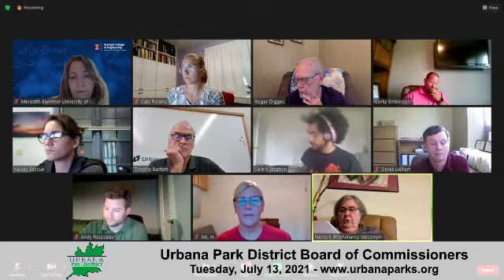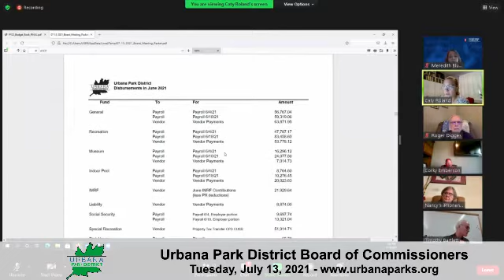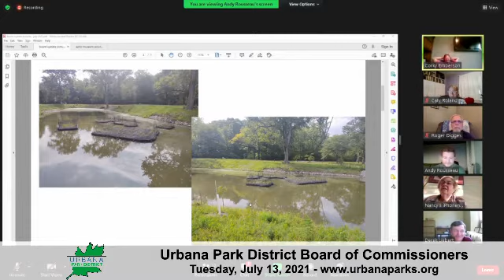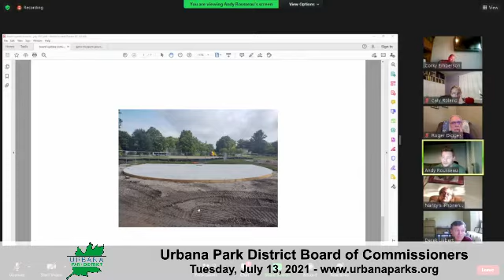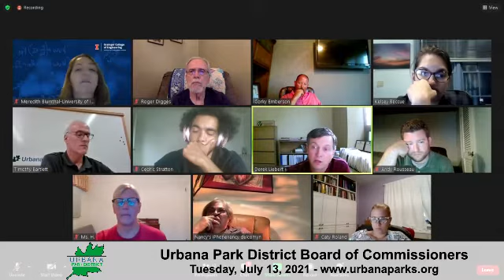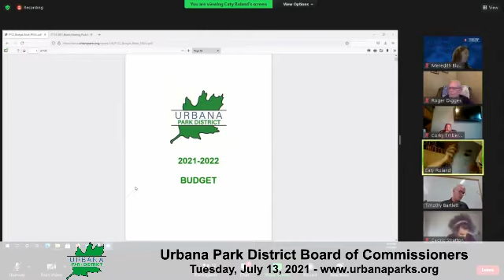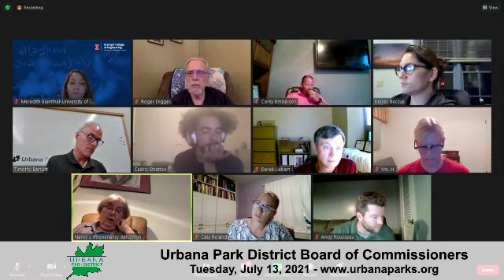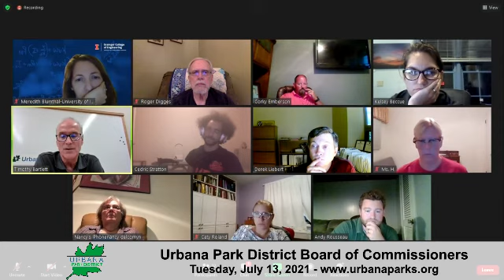Urbana Park District Board of Commissioners - 07 -13- 21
The July 13, 2021 meeting of the Urbana Park District Board of Commissioners.